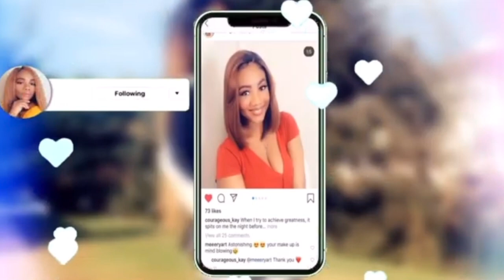DIY Curly Messy Bun With Bangs | Xpression Braiding Hair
How to do messy curly Updo with bang, using kanekalon braiding hair.
Link to hair in video~~

Makeup Products
Highlighter Palette~~~
Gorgeous Me Eye Shadow Tray~~~
Alicrown Lashes~~
BS_Mall Makeup brush Set~~~
5 Set Beauty Blender~~~